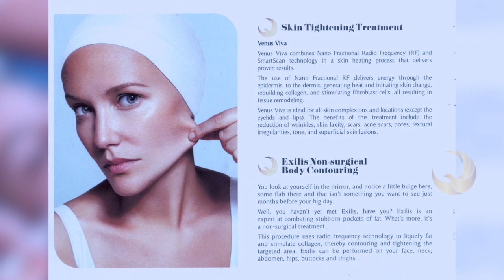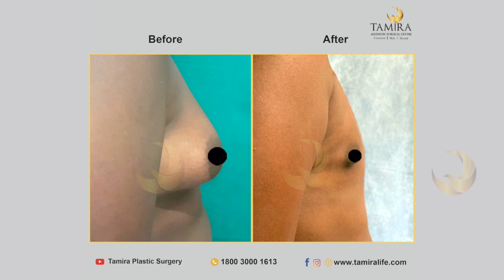National Plastic Surgery Day 2021 | A Dedication from Tamira Plastic Surgery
The concept of observing July 15 as National Plastic Surgery Day in India has been adopted by the leaders of top bodies in the speciality across the globe as World Plastic Surgery Day.
In India, most of the plastic surgery that is done is reconstructive surgery.

COVID-19 Second Wave Update:

 1.We are open from 9.30 am to 6.00 pm. Monday through Saturday.

 2.At Tamira our highest priority is the health & safety of our patients, staff and community.

3.We advise all our patients to avail our video consultation facility. In clinic consultation is available with prior appointment.

Our contact lines continue to remain open 24/7. Should you experience any emergency or have any questions, please contact our patient advisor on 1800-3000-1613 or Whatsapp .

We are now offering online consultation for Covid. If you have high fever or any other Covid symptoms, take early treatment. Take advice from our specialists, order medicine online and regain your health.

To book your slot or learn more talk to our staff via our phone lines

Book your personalised consultation with a board certified doctor at Tamira. Get in touch with us today.

About TAMIRA
Tamira is born with a belief that healthcare and aesthetics from inside and outside is the fundamental right of every human being and Tamira takes its form with an aim is to provide the highest standards of care and service with the best in technology and expertise not only to the rich and the elite but to everyone, at par with international standards. Chat with Us